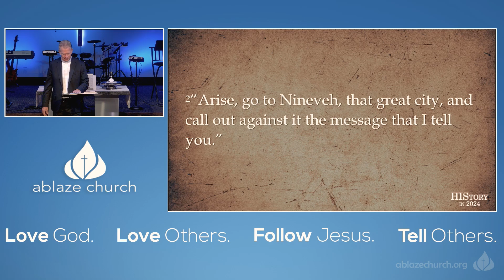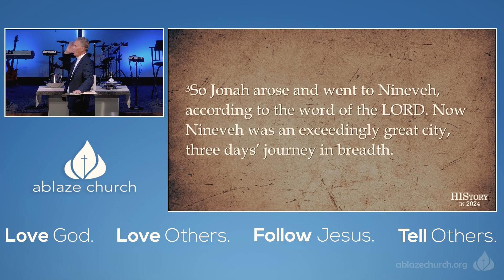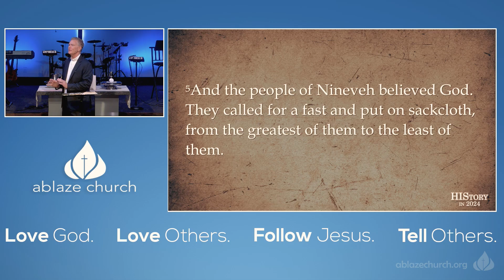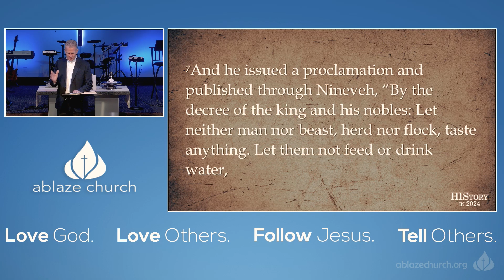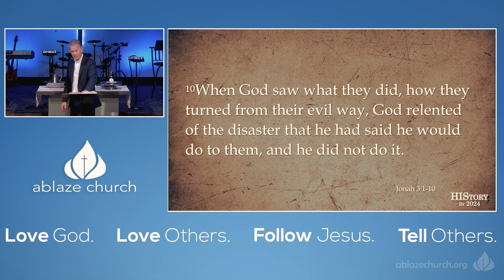When God Relents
The people of Nineveh hardly seem like prospects for responding to God’s Word because they were not Jewish, yet they did turn from their sin, fasted, and put on sackcloth. Upon seeing their turn from evil, God relented from sending disaster. We thank God that His Word bore the fruit of repentance in Nineveh and in our lives.